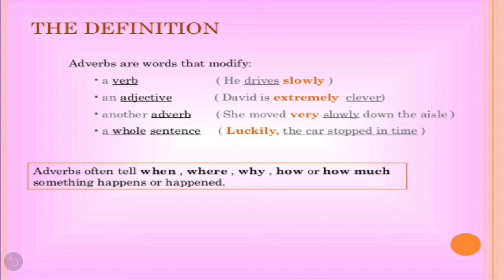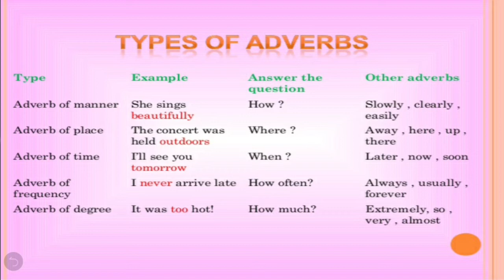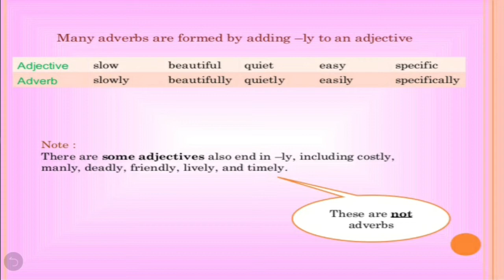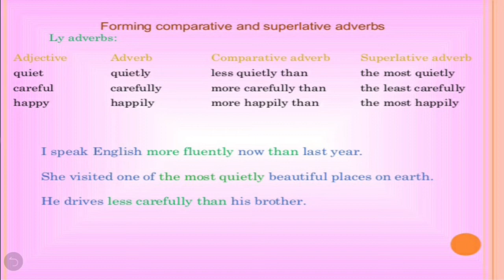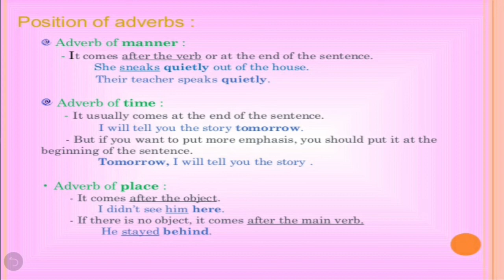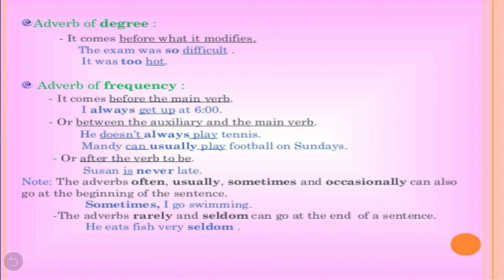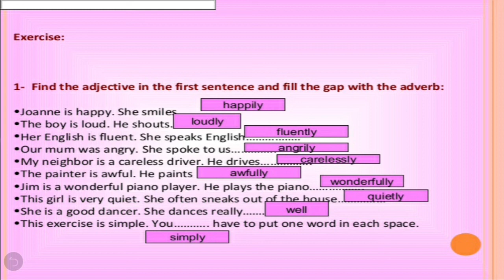Class : 6 : English Language : Chapter:-Adverbs